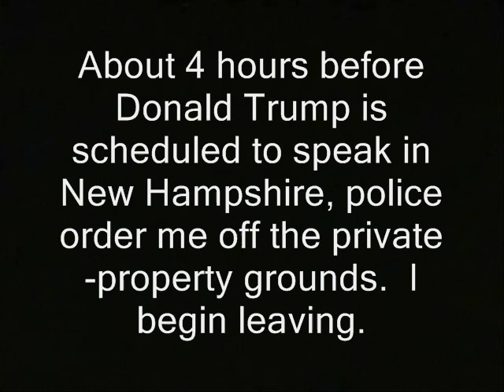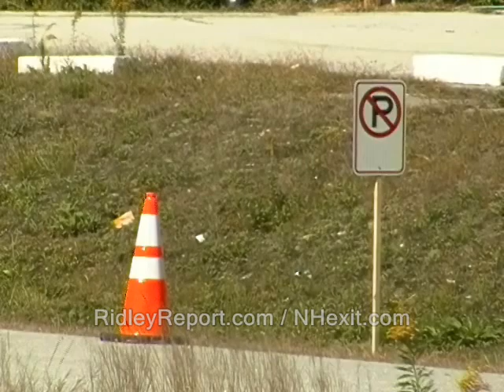Cop has more orders for me outside Donald Trump event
Sponsor - Cop has more orders for me outside Donald Trump event.

'  About 4 hours before Donald Trump is scheduled to speak in New Hampshire, police order me off the private-property grounds.  I begin leaving. '

new hampshire donald trump hillary clinton campaign election 2016 ron paul, journalists journalism rand paul government, anarchism anarchists , feds nh freedom daisy ridley. liberation successful resistance movements. dave ridley report new hampshire primary. federal reserve julian assange, politics authoritarians. christopher cantwell chris activism libertarians Stefan Molyneux video cops busybodies ridleyreport indie reporters republicans independent journalism constitutional vlogs police libertarianism voluntaryism bernie sanders voluntaryists edward snowden John McAfee bradley manning chelsea sovereign citizens photography is not a crime carlos miller wmur channel 9 maggie hassan wood margaret kelly ayotte ian freeman democrats. liberty alliance ben swann full disclosure secession independence secessionists sovereignists george soros stop free keene penn and teller penn jillette gillete teller's bullshit david koch brothers collapse of the united states empire second civil war imperial charles koch creative commons license hunter s. thompson eric garner police brutality  video free to use common core smarter balance testing standardized john birch society videographers. downsize dc free talk live americans for prosperity tea party granite grok rich girard at large first amendment free speech freedom of the press the press media  free state project atlas shrugged galt's gulch in real life officers public domain footage gonzo journalism ron paul. talk radio walter williams rush limbaugh frank guinta constitutional convention of the states balanced liberland alex jones libertarian party ammon bundy cliven militias brexit frexit nhexit nhexit.com texit alton sterling black lives matter Philando Castile's  Lavish Reynolds..ayn rand fbi riots unrest civil rights, cop, orders, donald trump, trump event, cops, trump, hillary clinton, police, secret service, bedford, new hampshire, tax returns